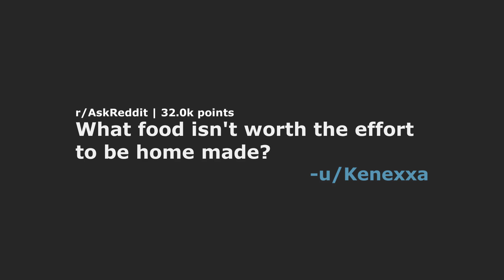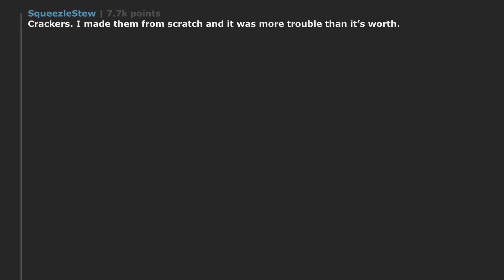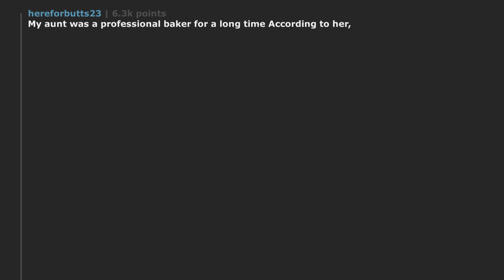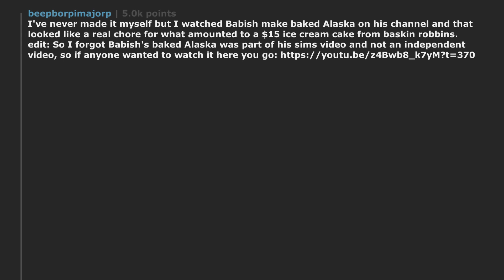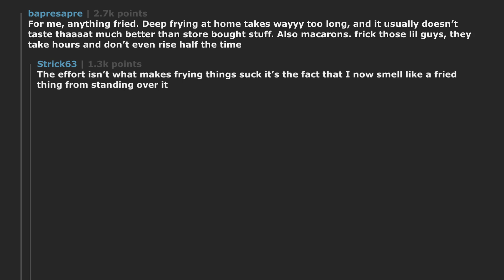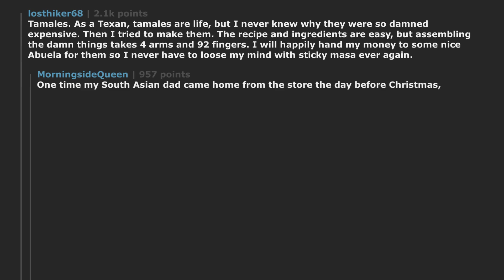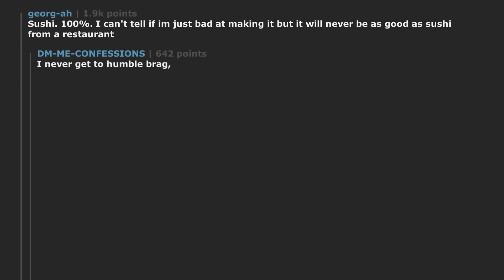What food isnt worth the effort to be home made? | r/AskReddit